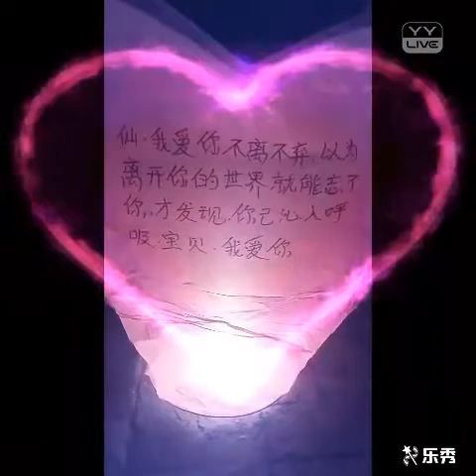YY 神曲 鬼鬼 -《愛情許願燈》（Artists・Sing・Music・Dance・Instrument・Talent Shows・DJ・KPOP・Remix・LIVE).mp4